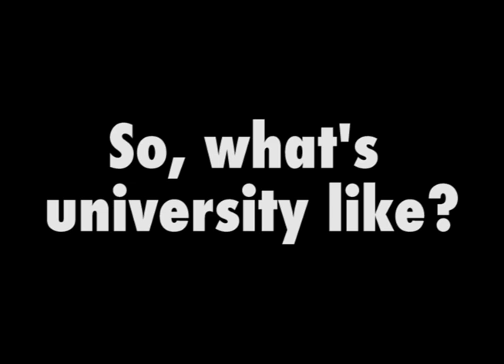Life at Uni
Uni life after Performing Arts, Harrogate College